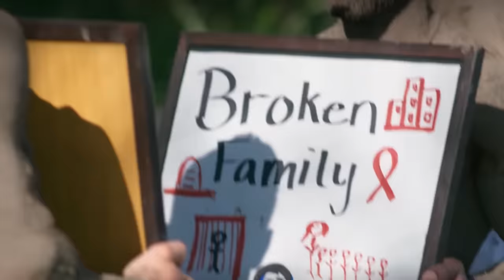the BEST reality show